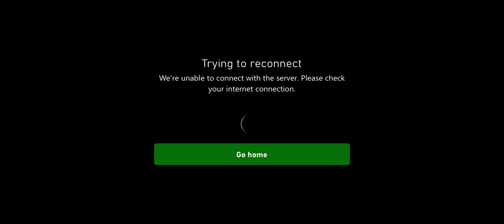Fortnite team rumble Chapter 2 season 5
Just a short video to see how it is. I know that there is a lot of lag I’m trying to fix my recording Equipment to record different types of games.